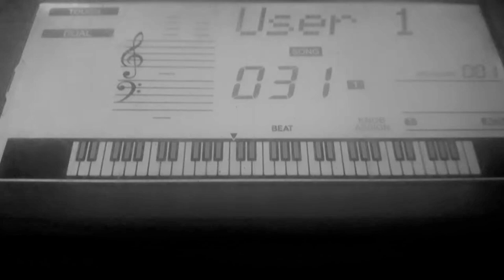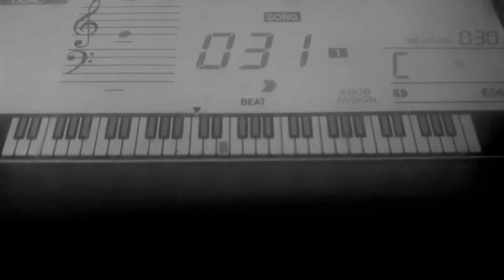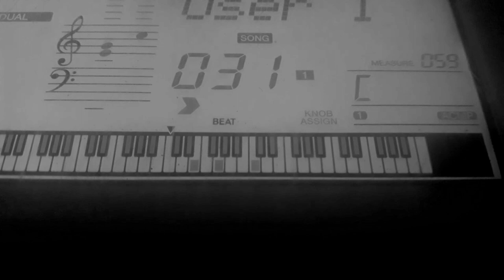Lord I offer my life to you|Don Moen|Instrmental cover| by Jacob Kevin @KTKMU6| ktk_17to05__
Song by Don Moen.
Covered by Jacob Kevin @KTKMU6

I used Noir(black and white)
For better clarity.

Details:
Rhythm = cool 8 beat
Tone =Grand Piano
(If)Dual tone =tangent piano (brite piano)
Tempo=84 bpm
(If)Touch response =ON
Accompaniment =ON
Transpose = -5
Transpose (-5)  scale = C maj
Transpose (0) scale = G maj

For rhythm any other 8 beat can also be used.

Covered with PSR I425 ( YAMAHA )

The song can also be performed in other keyboards.

Transpose(-5) Notes:

EE EFGG DD DEFF AED
EE EFGG DD DEFF AED  ABCDEDC
CC CBB BAA ABCDEDC

EEE CFFF DDDDEFGF DE
AGDC  CDEC B ABCG CD DDDED

and SUPPORT .K.T.K. MU6.
Thanks for your view.